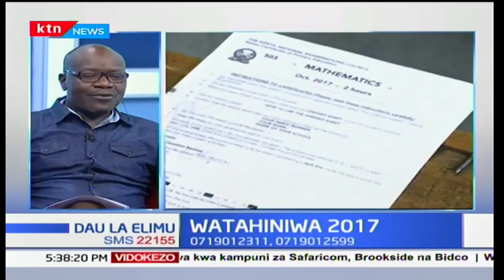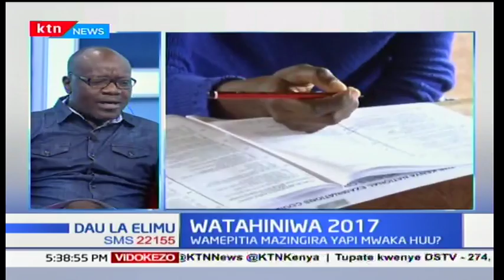Dau la elimu: Cheche za siasa kuwafadhaisha baadhi ya watahiniwa wa mwaka 2017